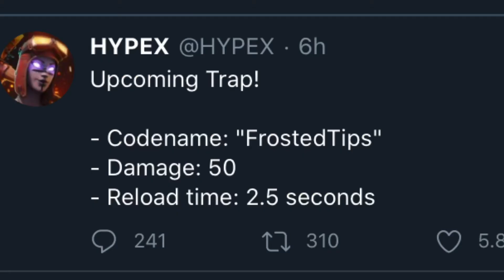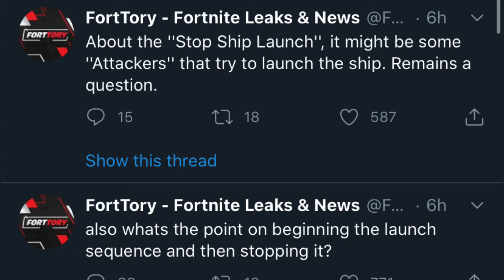All New Cosmetics In Fortnite 13.3 Update! New Peely skin! New trap coming? Brand new POI!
Here is all the new cosmetics that were in the brand new 13.3 update!